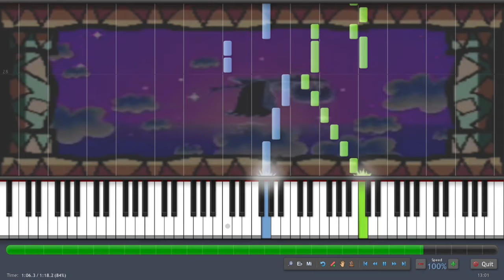Yoshi's Island - Story Theme (Synthesia)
AKA: Story Organ

The opening story theme from Super Mario World 2: Yoshi's Island played in the computer program Synthesia using a MIDI arrangement I made. This was one of the first songs I ever arranged by myself, so I'm pretty proud of it.

Original song by Koji Kondo.